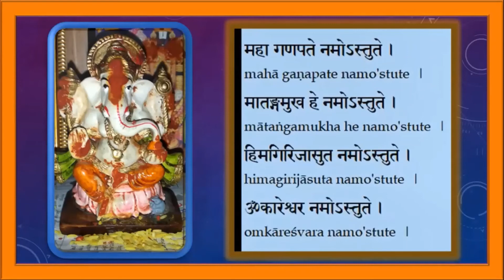Mahaganapate Namostute; Ganesha Bhajan;